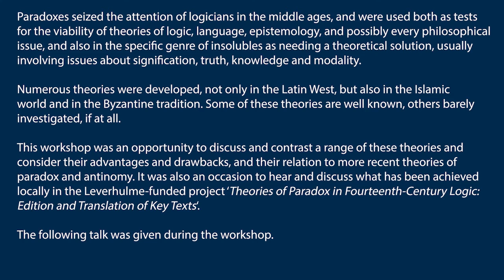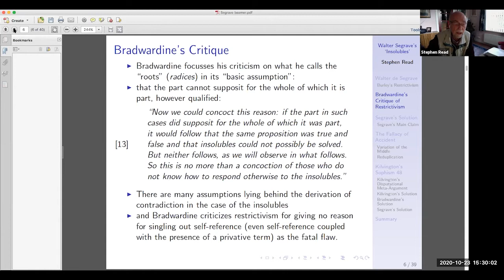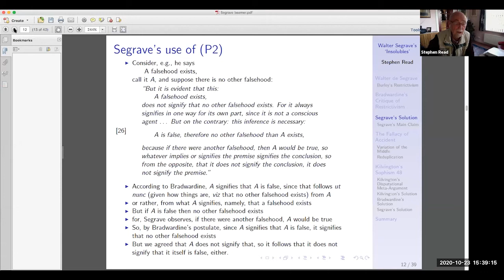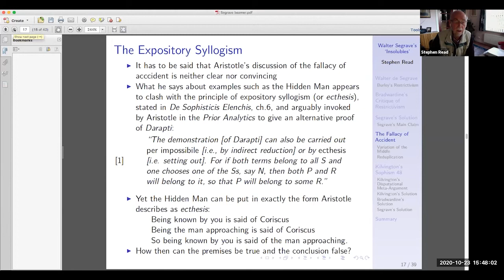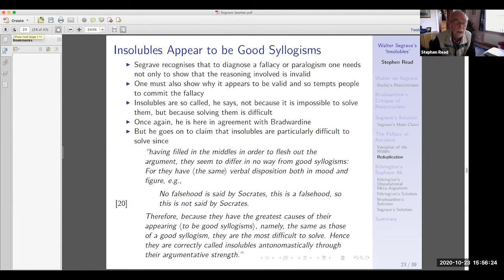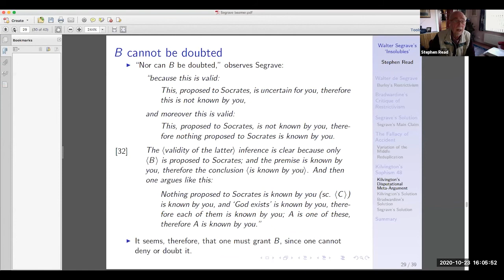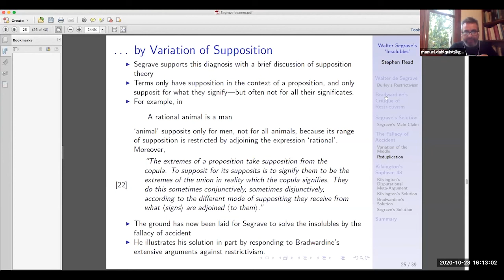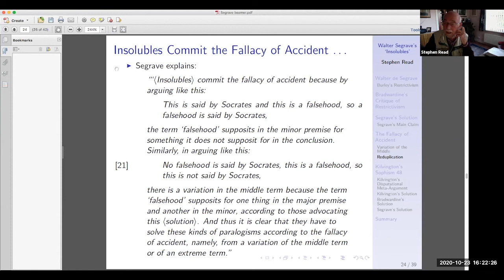Walter Segrave on insolubles: a restrictivist response to Bradwardine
Stephen Read, Arché Research Centre

Workshop on Theories of Paradox in the Middle Ages
University of St Andrews, October 21 - October 23 2020

Walter de Segrave (or de Sexgrave) was at Merton College, Oxford from 1321 until at least 1338, and had obtained his Magister Artium by 1336. From 1340-42 Segrave was Chancellor to Richard de Bury, Bishop of Durham, who famously gathered around him some of the very best minds in the kingdom, including Burley, Bradwardine and Kilvington. Segrave subsequently became Dean of Chichester, but was dead by 1349. Segrave’s ‘Insolubles’ is his only known work, which appears to have been composed at Oxford in the late 1320s or early 1330s, consistent with the fact that it is clearly a response to Bradwardine’s own ‘Insolubles’, composed when Bradwardine was regent master at Balliol College, that is, from 1321-23, before he moved to Merton in 1323. The dominant theory at the time Bradwardine was writing was restrictivism, the claim that the part cannot supposit for the whole of which it is part (and consequently, for its contradictory or anything convertible with it), at least in the presence of a privative term, in particular, privative alethic and epistemic terms such as ‘false’ and ‘unknown’. Accordingly, Bradwardine spends two and a half chapters attacking restrictivist theories, in particular, that of Walter Burley. Segrave’s treatise is an extensive and detailed response to Bradwardine, defending restrictivism by presenting a well-thought out reason for the restriction of supposition required to avoid contradiction. Where Burley, and Bradwardine, both attributed the fallacy in insolubles to what Aristotle described as the fallacy of the conditional and the unconditional (simpliciter et secundum quid), Segrave attributed it to the fallacy of accident, turning on a variation in the supposition of the middle term and the extremes in what might otherwise appear to be a sound syllogism.